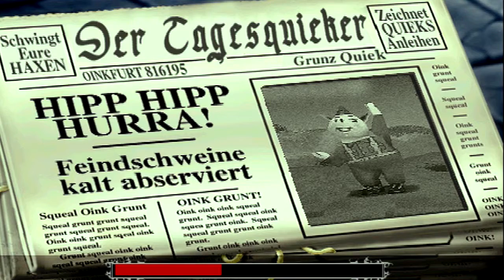Frontschweine - Im Teufelskessel - Let's Play #4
Frontschweine: ist ein rundenbasiertes Strategiespiel
Entwickler: Infogrames Sheffield House
Spielszenen: Frontschweine (2000;PS1)

Ihr könnt mich durch eure Amazon Einkäufe unterstützen: